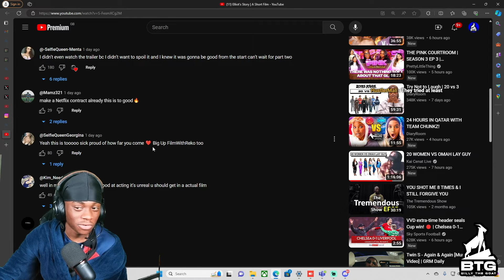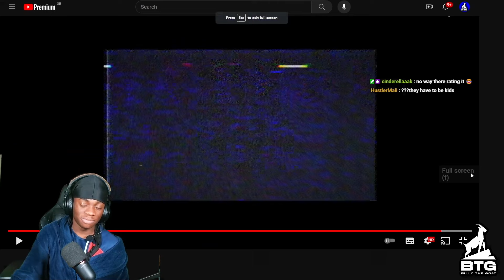Elliot’s Story | A Short Film *REACTION*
reacting to Elliot’s Story | A Short Film